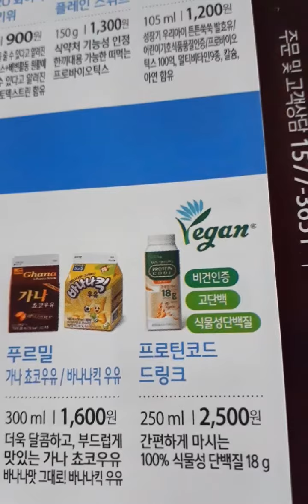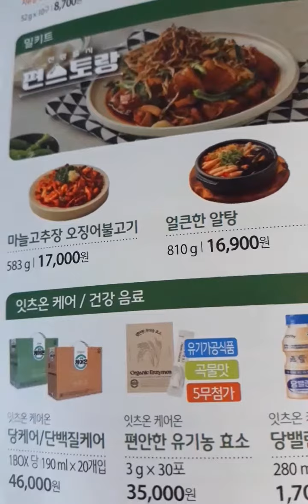야쿠르트, 야쿠르트 젤리스틱, 샐러드, 꽈리멸치치킨, 반숙란, 오징어 불고기, 삼계탕, 알탕, 동태탕, 쿠퍼스, 우유, 헬리코박터 프로젝트 윌, 메치니코프 가격 보고 가실게요~